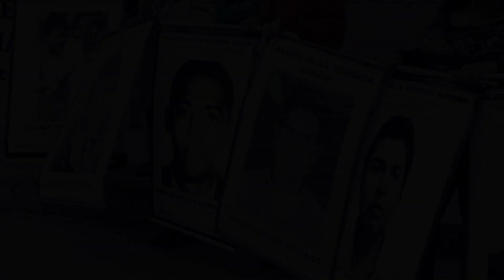DÍA DE LA DIGNIDAD DE LAS VÍCTIMAS DE CRÍMENES DE ESTADO MOVICENAR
LAS VÍCTIMAS TENEMOS VOZ, MEMORIA Y SUEÑOS DE PAZ  CON JUSTICIA SOCIAL,

Para el MOVIMIENTO DE VÍCTIMAS DE CRÍMENES DE ESTADO, CAPITULO NARIÑO, la coyuntura política actual con los diálogos de paz en la Habana Cuba entre el Gobierno Nacional y las FARC- EP, es de gran importancia, no solo porque es un proceso al que le han apostado las víctimas que han padecido el conflicto social, político y armado interno durante décadas, sino porque la solución política y negociada al conflicto ha sido un clamor de  miles de colombianos  que buscan y sueñan con un país que brinde alternativas distintas a la guerra, que establezca la construcción de una paz con justicia social como un imperativo ético, para que existan garantías reales frente a la educación, la salud, el trabajo, la vivienda digna y la reivindicación de los derechos de los colombianos y de las Víctimas de Crímenes de Estado.